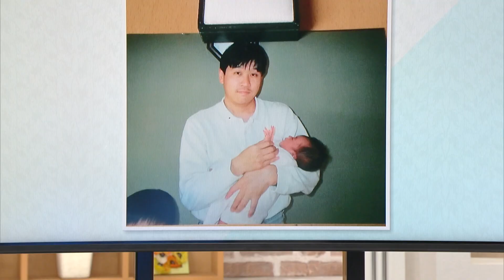「一番近くにいる人」5月17日【秋元康氏×イチモニ！ イチモニ劇場】